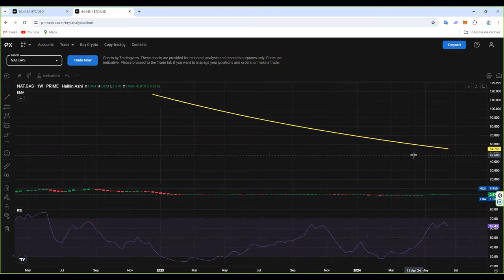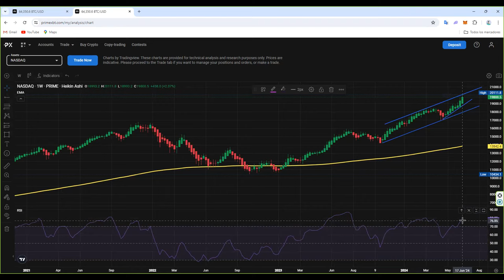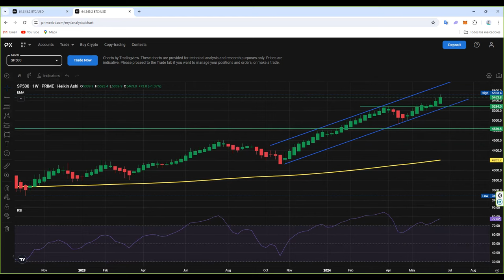SI 👉 dowjones EUROSTOXX50 DAX30 FTSE100 NO